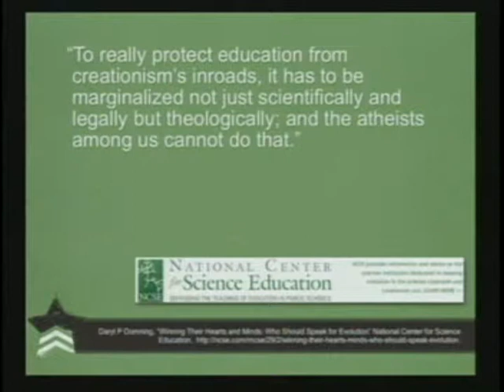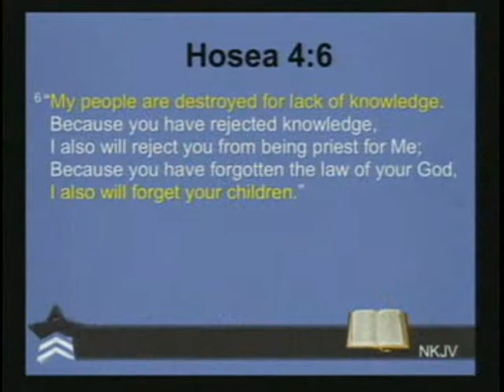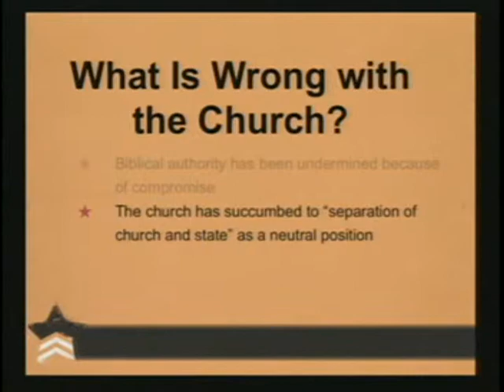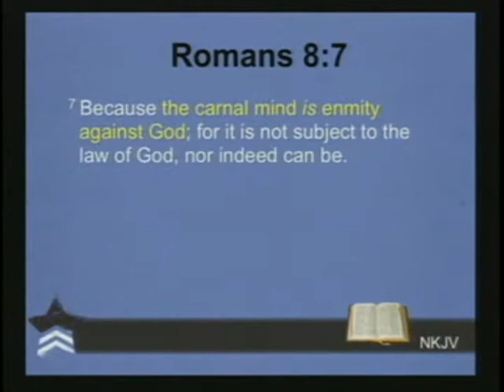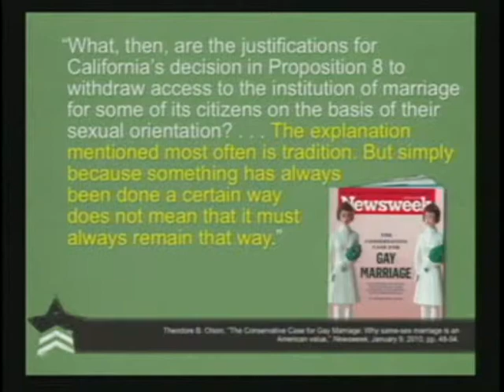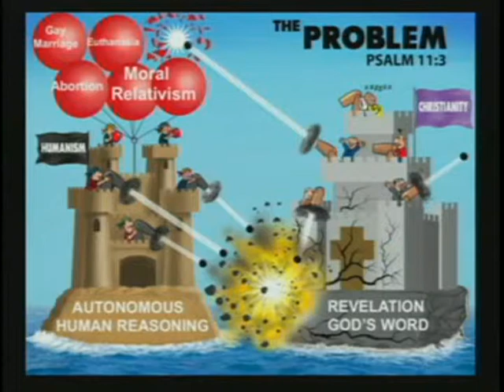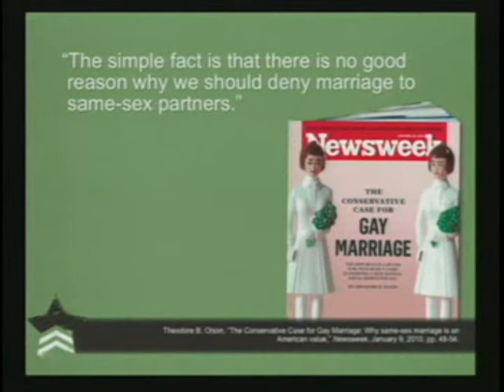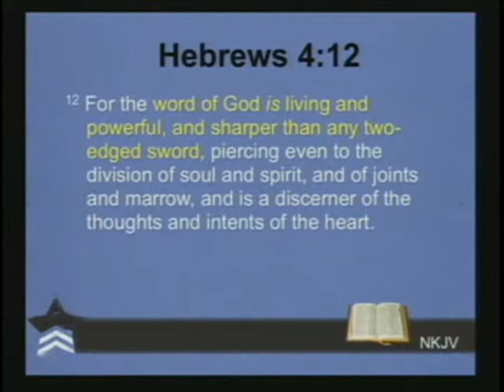Part 5 Agenda of Evolution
Following President Obamas annual State of the Union address, biblical apologist Ken Ham will soon offer his State of the Nation speech, highlighting how far the U.S. has wandered from its moral foundations, and calling Christians back to their biblical roots.
Ham, president of Answers in Genesis (AiG), the biblical apologetics ministry responsible for the world-renowned Creation Museum near Cincinnati, will present his speech from inside the Creation Museum and via webcast live.
Many Christians have been duped into accepting a false idea: that there is a neutral position they can take in regard to social issues, Ham said. Some Christians even accept the myth that the U.S. Constitution declares that there should be a separation of church and state. They are hesitant to inject Christian beliefs into politics.
Gods Word, however, makes it clear that there is no neutral position, Ham continued. Gods people need to unashamedly and uncompromisingly stand on the Bible and its absolute standards. We need to proclaim a Christian worldview and the Gospel, all the while giving answers for the hope we have.
Hams webcast (his speech is not open to the public) will touch on social issues such as abortion, gay marriage, origins, and the role of religion in society. He will encourage Christians to know what the Bible says on these matters, and help them understand how to defend the biblical viewpoint in an increasingly hostile environment.
We need to learn what we can do to call America back to the only sure foundation—biblical authority, Ham explained. We need to stand unashamedly upon Gods Word in the face of a skeptical society and find out how we can do more than just watch our country slip into a moral quagmire.